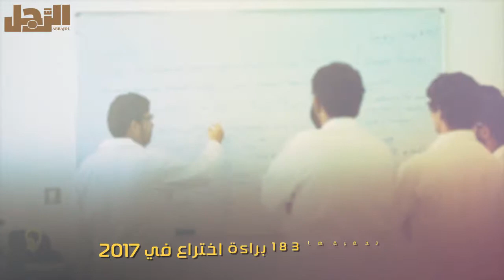لماذا السعودية أولا .. جامعة الملك فهد على القمة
جامعة الملك فهد للبترول والمعادن أحد أعرق الجامعات في المملكة، وبالرغم من تسجيلها 5 براءات اختراع منذ تاسيسها إلى عام 2005، إلا أنها تمكنت من دخول قائمة أفضل 10 جامعات في العالم في مجال تسجيل براءات الاختراع..

الرجل: أول مجلة في العالم العربي تخصص محتواها حصرياً ‏للرجال، وتغطي كل جوانب حياة الرجل العصري، من الترفيه ‏والرياضة إلى الصحة والأناقة وصولاً إلى البيزنس وإدارة ‏الأعمال